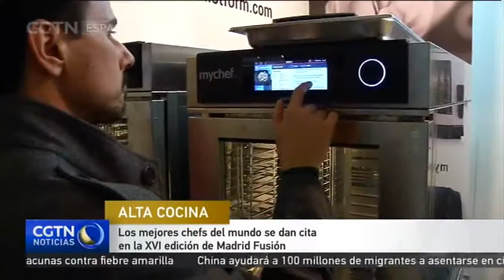Los mejores chefs del mundo se dan cita en la XVI edición de Madrid Fusión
Un año más, y ya van 16, Madrid se convierte en la capital mundial de la cocina de vanguardia con el evento "Madrid Fusión". Más de 600 cocineros y 150 empresas nacionales e internacionales del sector agroalimentario se dieron cita esta semana en el Palacio Municipal de Congresos de la capital española para presentar las últimas novedades del sector. Nuestra corresponsal Tania De Francisco nos informa desde allí.